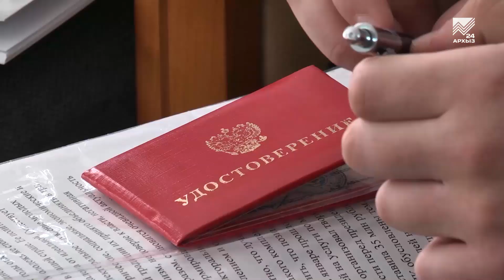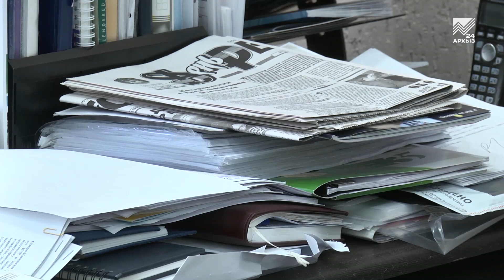Акцент на события 06.03.2019: Молодёжный избирком начал работу в Карачаево-Черкесии